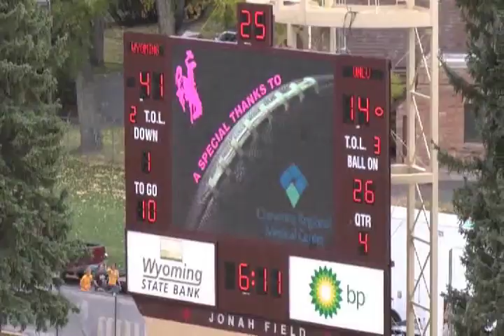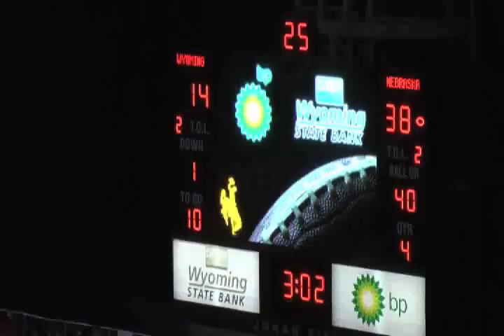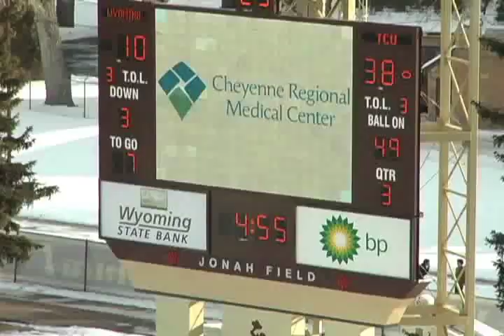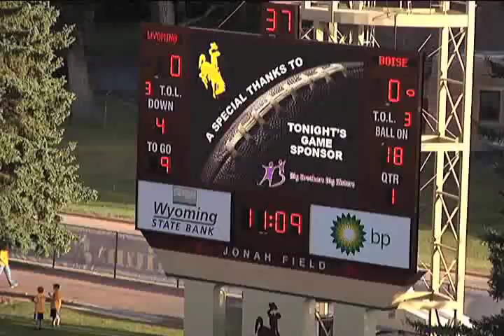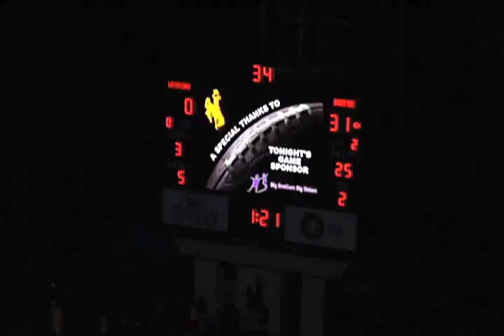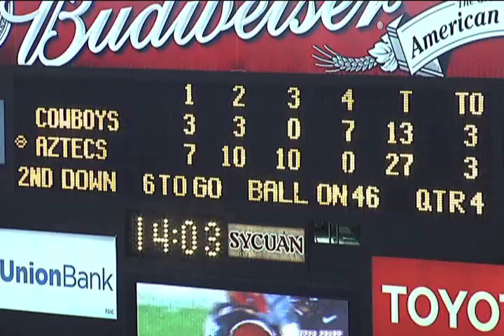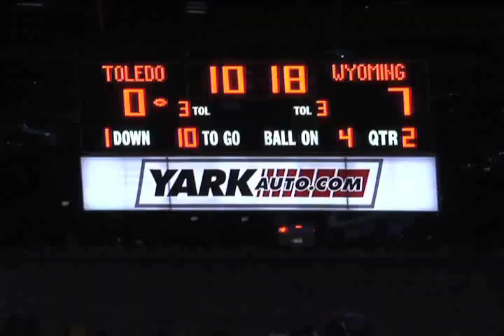#52 GABE KNAPTON HIGHLIGHT DE/LB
Knapton is a 6'3", 255 lb. defensive end from The University of Wyoming, who was rated as the 60th best defensive end prospect in the 2012 draft class.  In his four seasons at Wyoming, Knapton played in 50 games starting 49 of those games and never finishing lower than fifth on the team in tackles in each respective season.  During his time at UW, Knapton recorded 368 tackles, 22 tackles for loss, 11 sacks, 8 pass break-ups, and 5 quarterback hurries.  Knapton finished as one of the most prolific players in UW history placing his name throughout the Wyoming and MWC record books.  Knapton also received numerous honors from the MWC, including being named Honorable Mention and 2nd Team All-MWC after his junior and senior seasons respectively